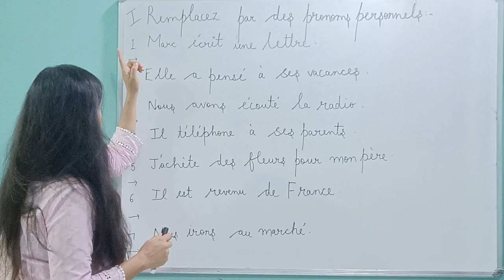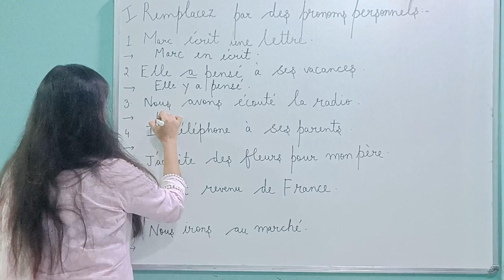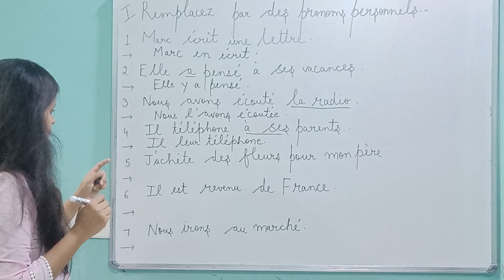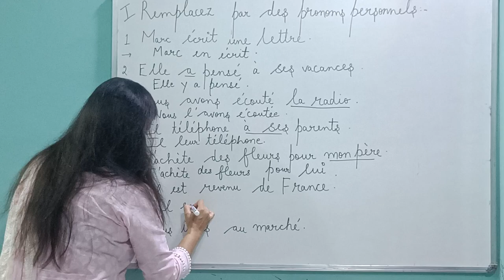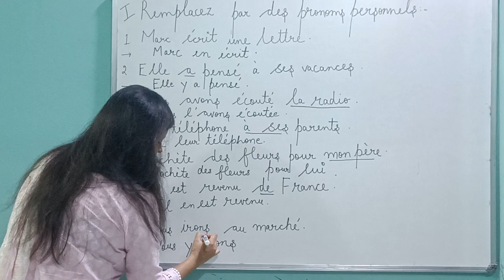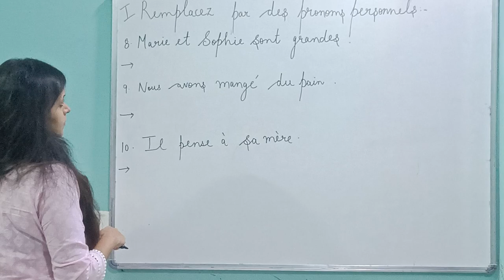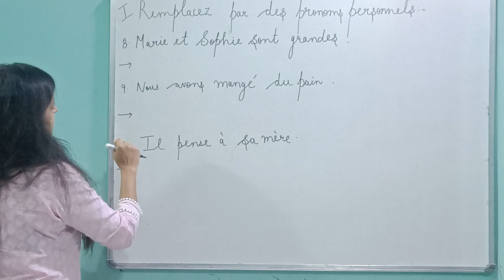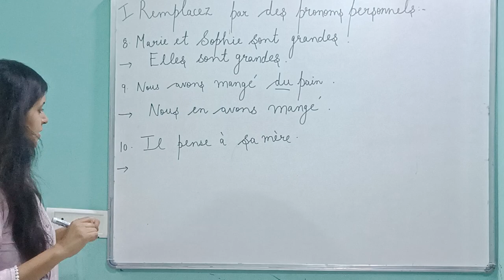Les pronoms personnels| Practice Worksheet | Learn French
In this video you will be able to revise the topic of personal pronoun. I have included all the six pronouns.

To learn more about the above rules keep watching this video till the end !

Keep Supporting me so that I can provide you with interesting French lessons every week😊